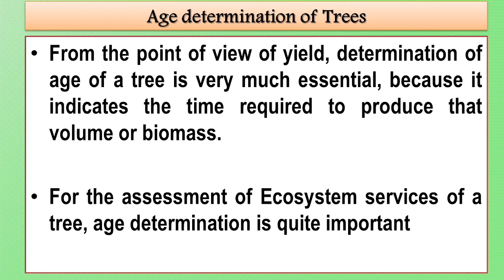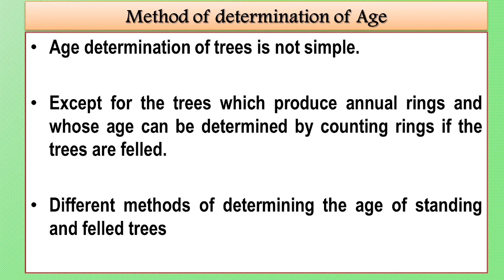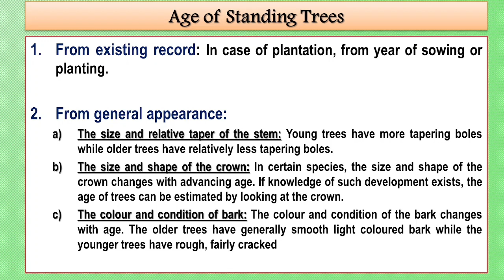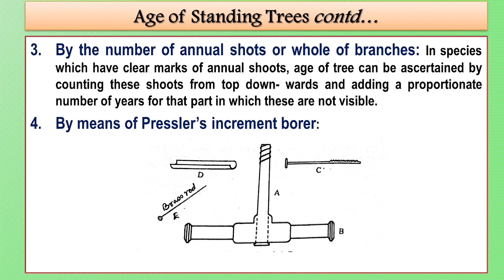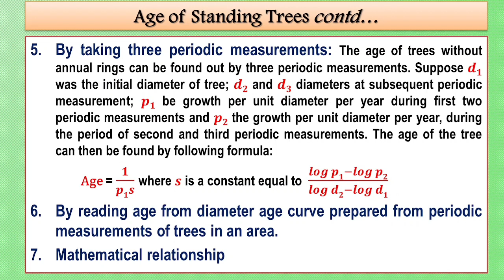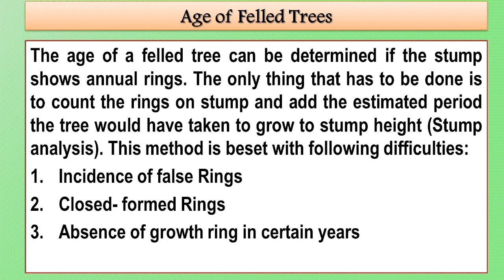Age determination of Trees-গছৰ বয়স কেনেকৈ নিৰ্ধাৰণ হয়?Forestry Paper- Mensuration-APSC Forest Ranger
4th Discussion on Forest Mensuration Subject of the Forestry Paper for APSC Forest Ranger Examination. Also important for General awareness.

Detailed simplified discussion on how to determine age of tree ? Why it is important ?

গছৰ বয়স কেনেকৈ নিৰ্ধাৰণ কৰা হয় ? ইয়াৰ গুৰুত্ব কি ?